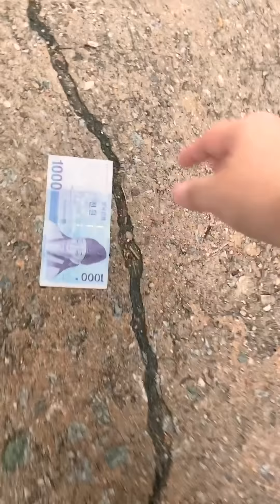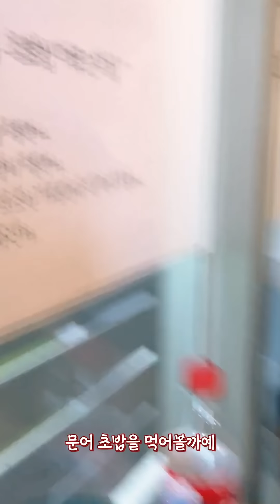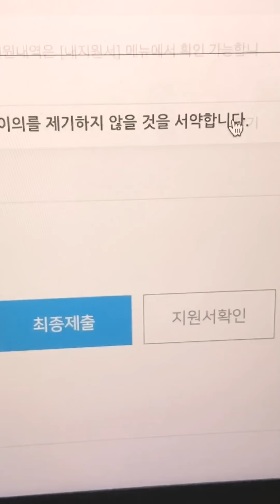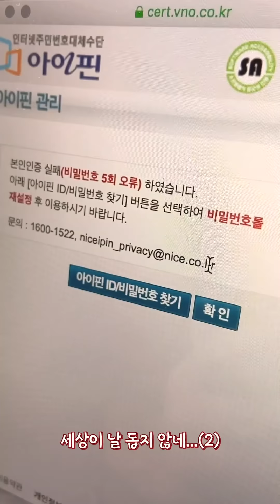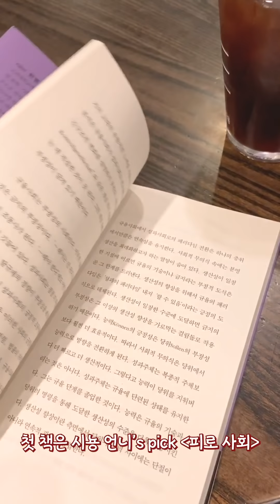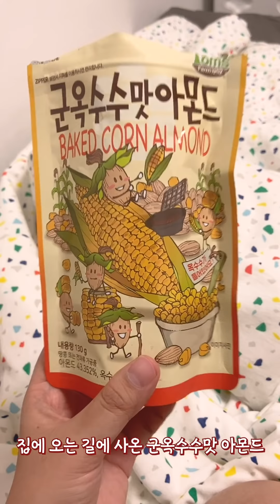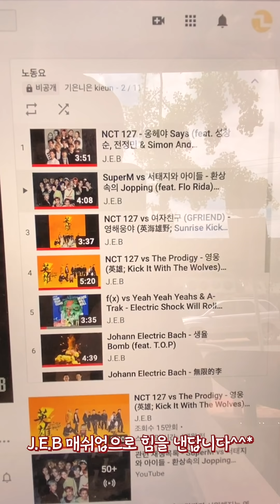취린이 일상🐥 열심히 취준하고 밥 먹는 7월 세로로그🐾 (ft. 언니가 말하는 외로움을 퇴치하는 법🤔)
자소서 쓰다가 오랜만에 영상 만드니까 너무 재밌네여...🥺